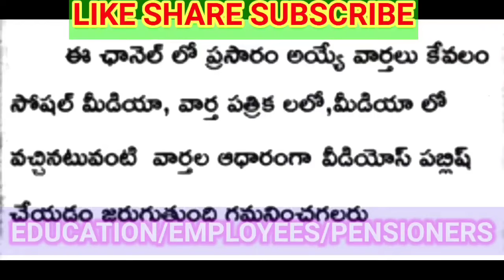FLASH FLASH/ఉద్యోగులకు సిఎం మరో సంచలన నిర్ణయం ఇప్పుడే ఉత్తర్వులువిడుదల/TSEMPLOYEESNEWS CM DECISION